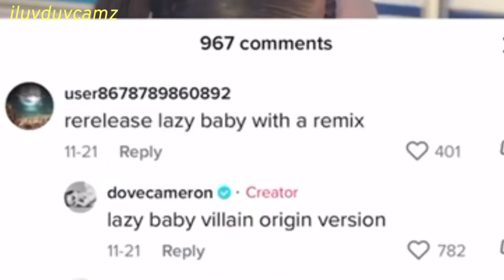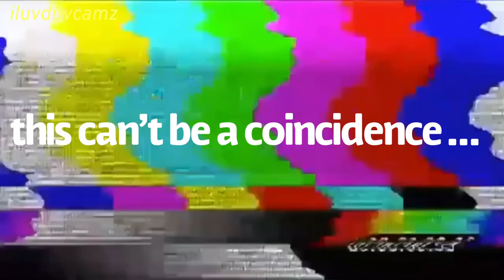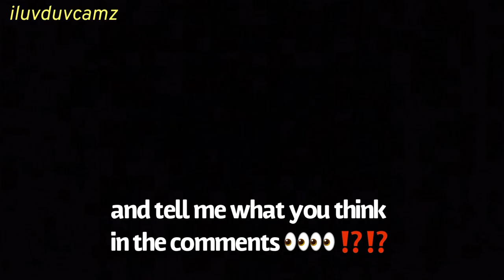Dove Cameron CRACK (she’s a lethal woman)